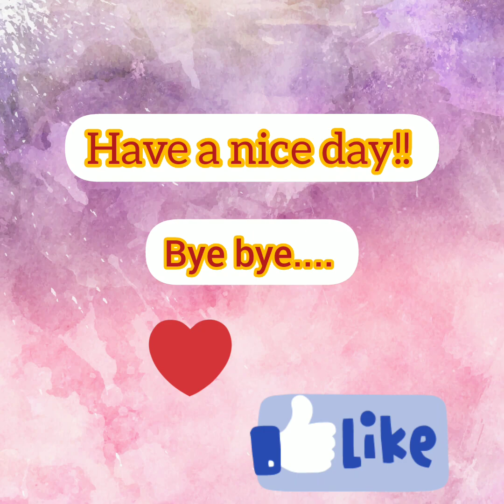Bleaching Night Creamද? Whitening Night Cream ද ?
මුහුණ සුදු කරගන්න bleaching අඩංගු ක්‍රිම් ගානවද? නැත්තම් හොඳ උසස් තත්වයෙන් යුත් ක්‍රිම් එකක් පාවිච්චි කරනවා ද?